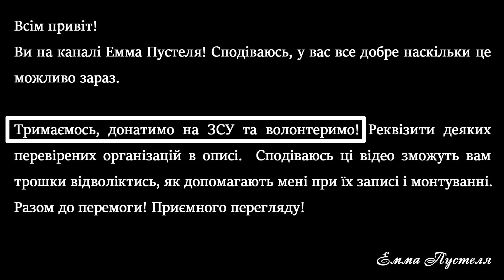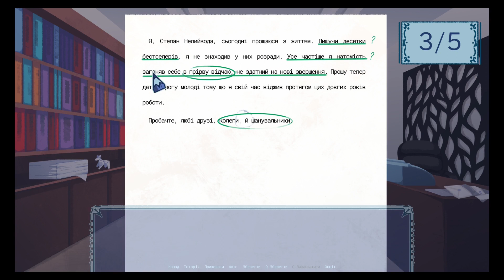Редакторка Р.К. СЕКРЕТНИЙ ФІНАЛ Українська візуальна новела. Ukrainian Visual Novel Jam 2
Дякую розробникам, що сказали про секретний фінал. Я б сама не знайшла. Він просто... А не буду розказувати, ось самі і подивіться!

Не забувайте долучатись до зборів та допомагати волонтерам!

Приємного перегляду!